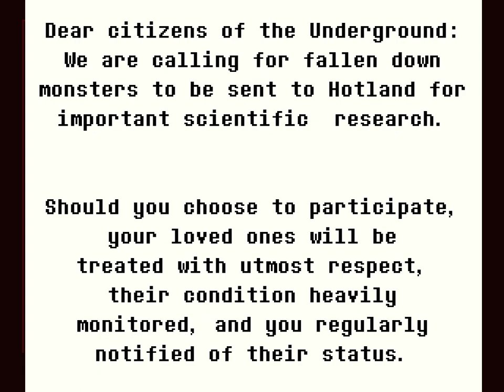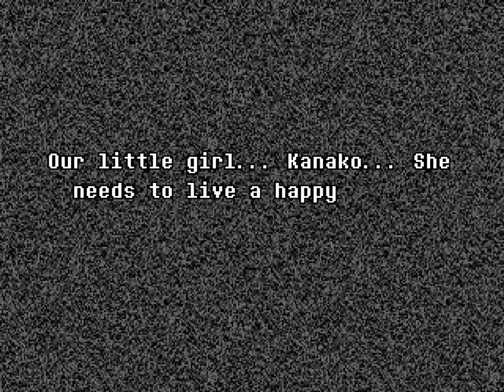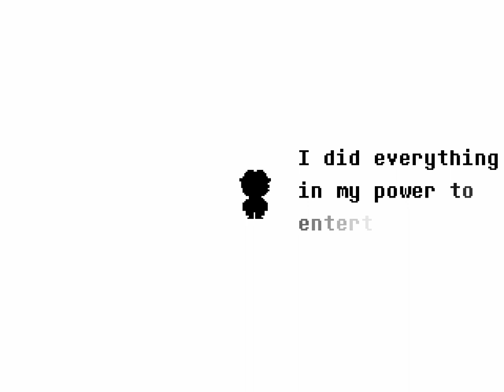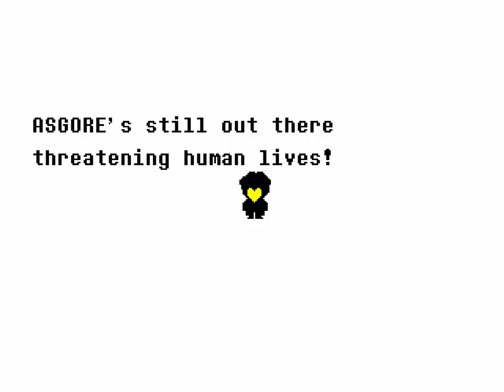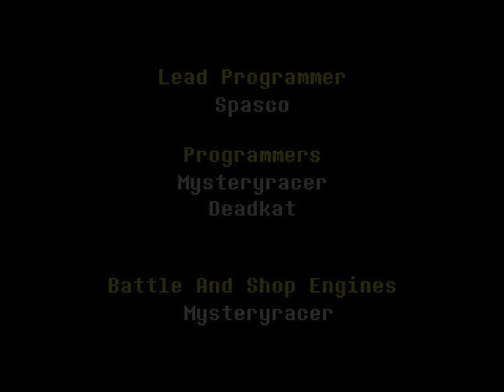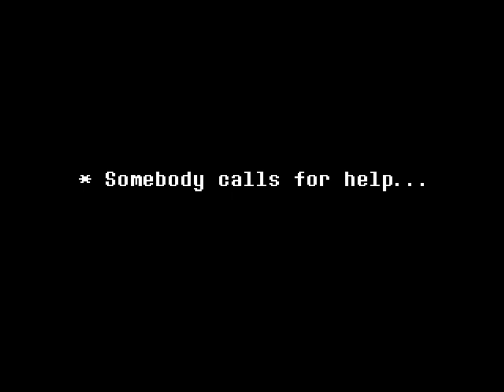ABSOLUTE DEVOTION... Undertale Yellow Final Boss + Ending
Undertale Yellow Episode 11, the Pacifist final boss and ending. Finding out Ceroba's true motives and Chujin's history, we end in an unavoidable final confrontation.